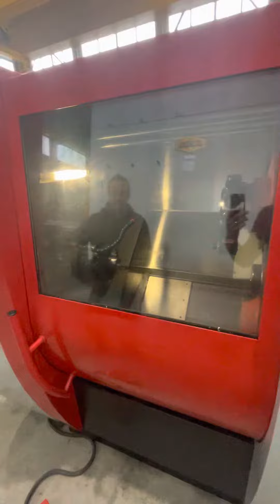-Sold- CNC Turning and milling center / CNC Dreh- und Fräszentrum Emco Turn 365/65